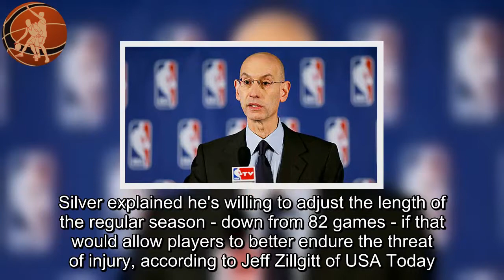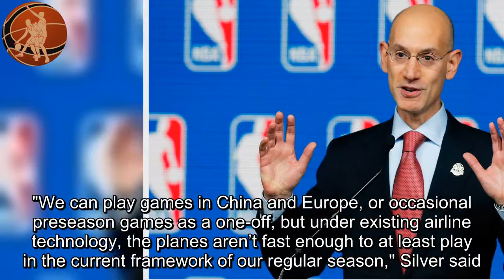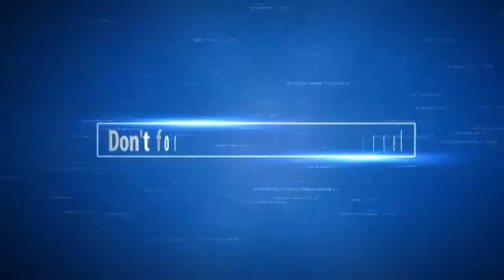Silver open to shortening season 'There's nothing magical about 82